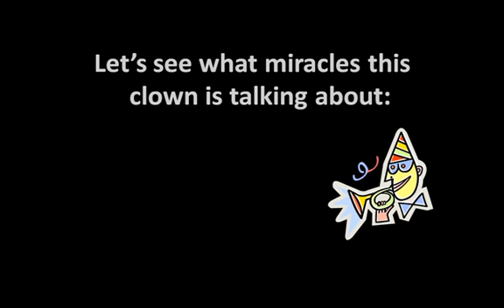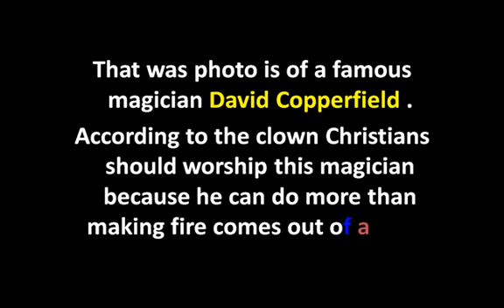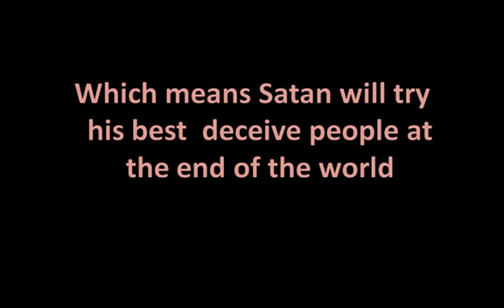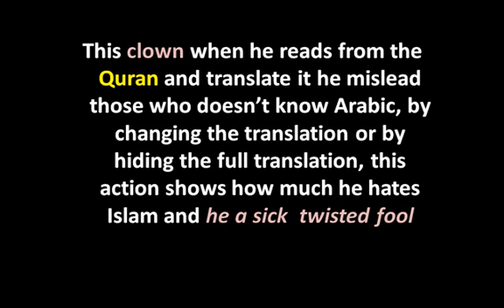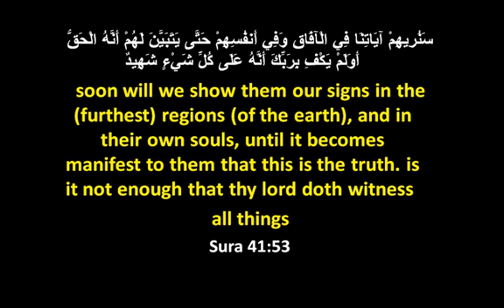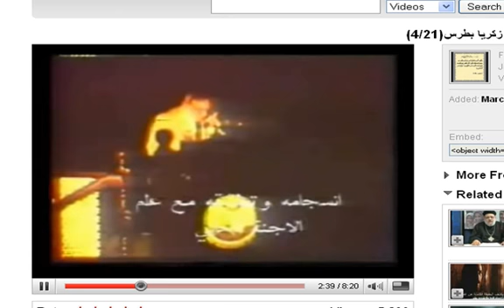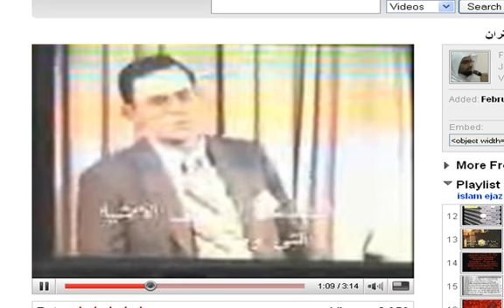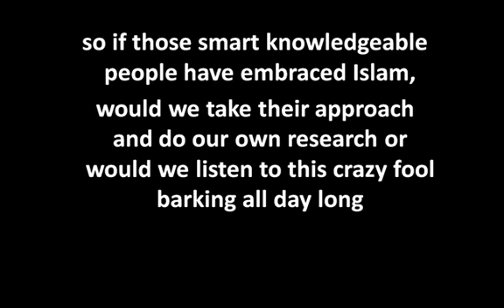Re:Quran says Muhammad performed no Miracles/P3/3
Part 3 of exposing the clown "investigateislam""christian_monkey